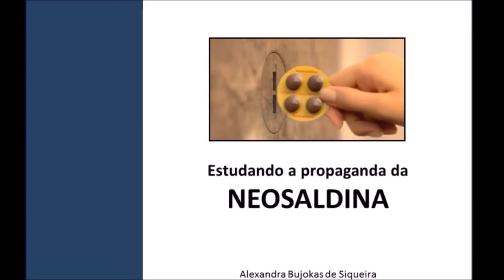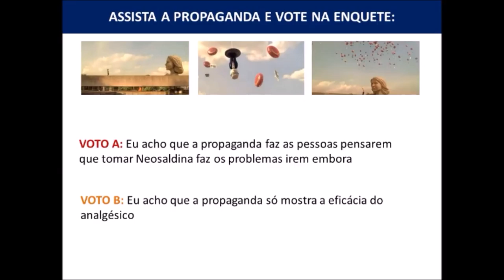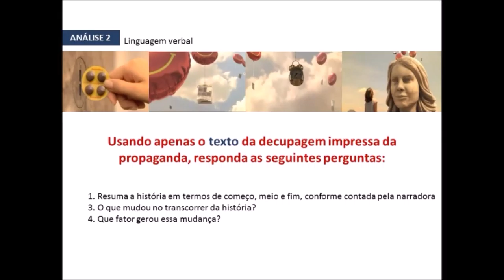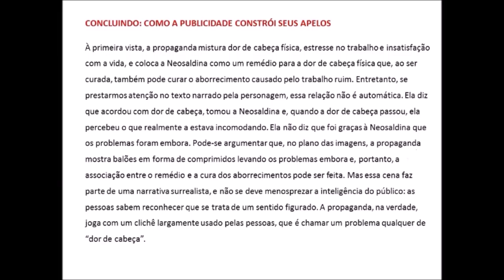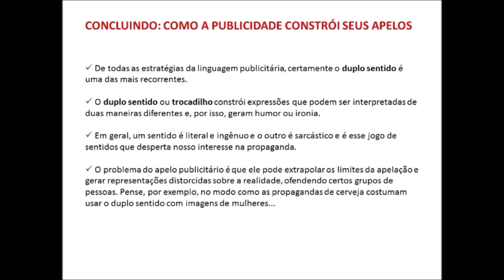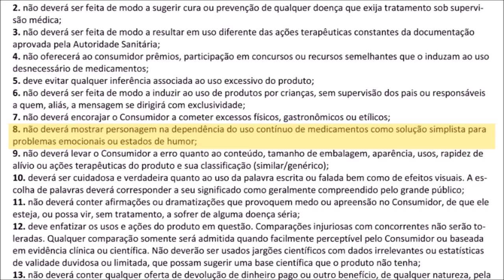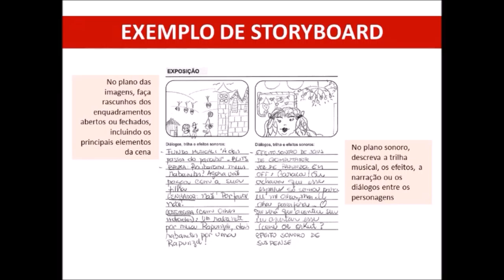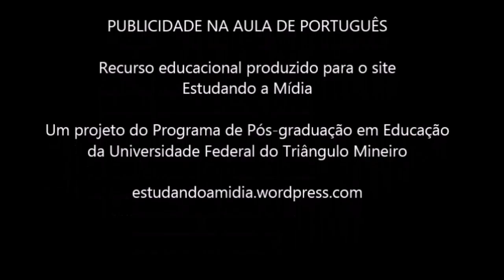PORTUGUÊS E PUBLICIDADE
Vídeo de bolso para formação do professor que queira realizar atividade de mídia-educação focada na leitura crítica da publicidade. O material faz parte de projeto vinculado ao Programa de Pós-graduação em Educação da Universidade Federal do Triângulo Mineiro. Os materiais comentados no vídeo estão disponíveis no site estudandoamidia.wordpress.com